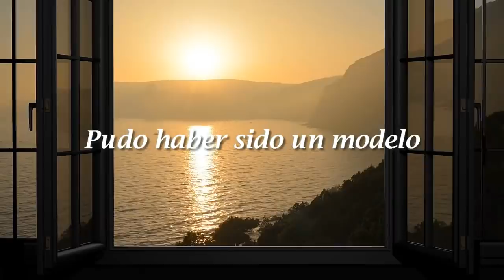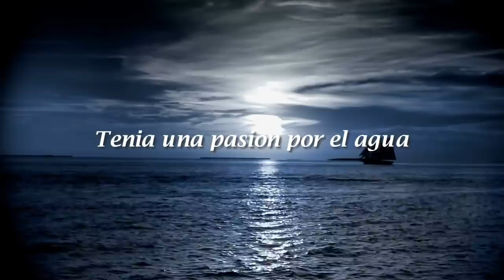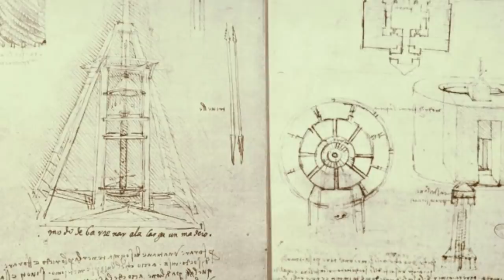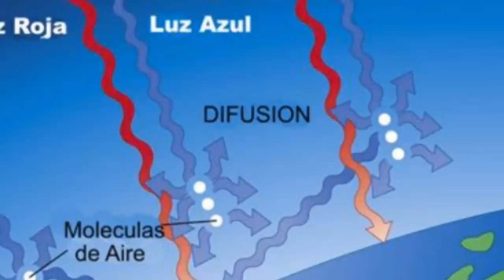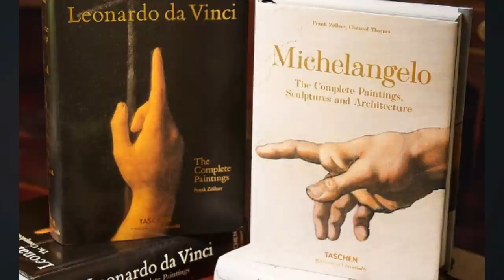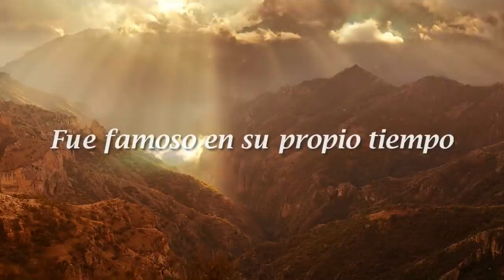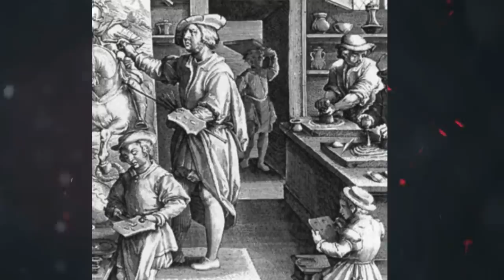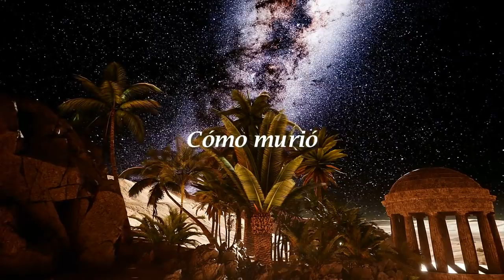ASÍ VIVÍA LEONARDO DAVINCI POR QUE ERA TAN RARO